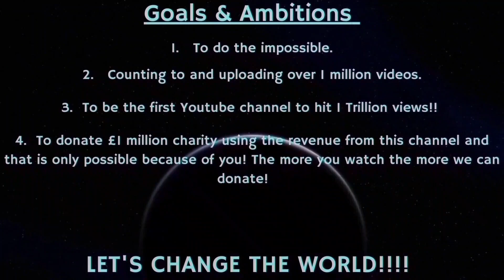Counting to ONE MILLION!!, This is Number 88,634